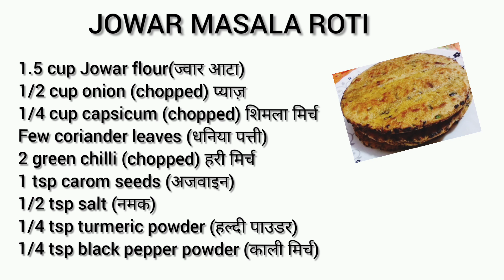Gluten Free ज्वार मसाला रोटी | Healthy Recipe | Masala Jowar Roti | Weight Loss Roti | Sorgham Flour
Hello friends
today I bring to you Gluten Free Masala Jowar Roti Recipe - How to make jowar roti - weight loss roti | easy to make jowar roti | sorgham flour roti | how to make jolada rotti | how to make rotti |

This channel doesn't take any responsibilities of any harm, side-effects, illness or any health or skin related problems cause due to the use of our content or anything related to this.